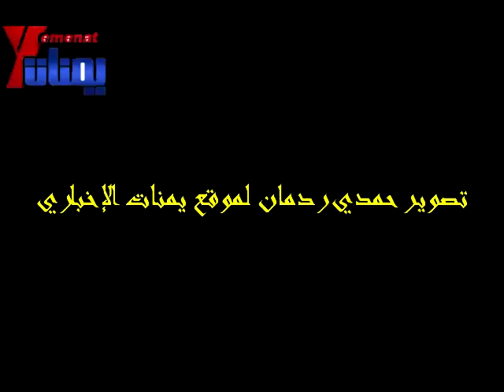الجلسة الأولى لجرحى الثورة في المحكمة الإدارية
الجلسة الأولى لجرحى الثورة في المحكمة الإدارية الابتدائية بصنعاء
20 يناير، 2013
تصوير حمدي ردمان